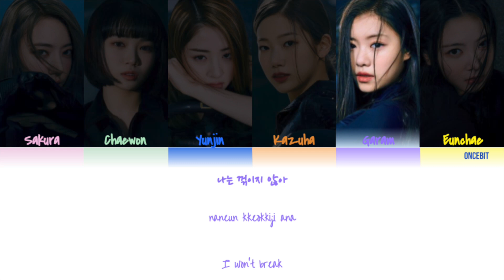LE SSERAFIM (르세라핌) - The World Is My Oyster Lyrics (Color Coded Han/Rom/Eng)